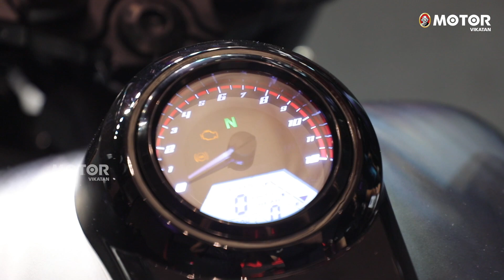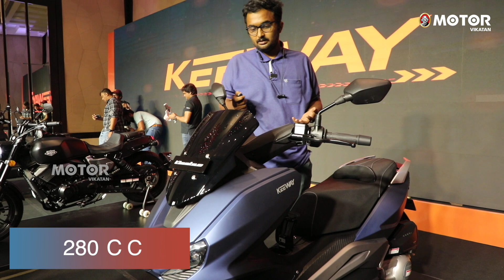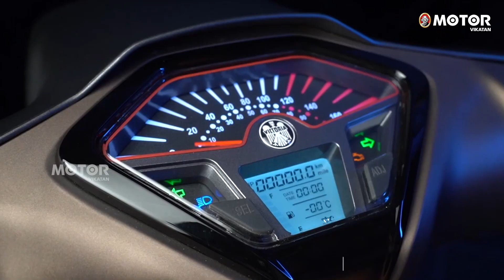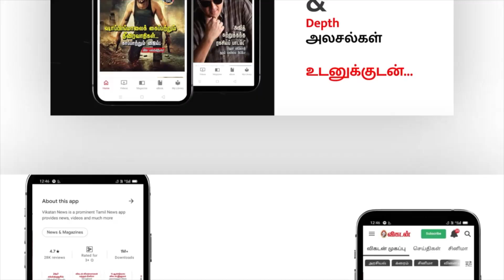Royal Enfield, Vespa - விற்கு போட்டியா..? | யார் இந்த Keeway Bikes..? | MotorVikatan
Keeway was founded in Hungary in 1999 and has quickly become a well-known brand in the global market for its creative design, exhilarating performance, and cheap costs. Vieste 300, Sixties 300I, and K-light 250V were the three models unveiled at the launch ceremony; watch the complete video to know more about the vehicle's specifications.

Limujii - November [FTUM Release]

Released by:
Free To Use Music
Release date:
26 November 2020
P-line: